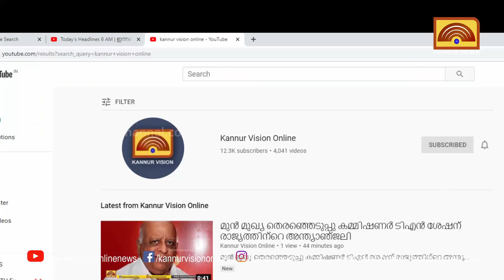എസ് എസ് ശ്രീലക്ഷ്മിക്ക് കണ്ണൂരില്‍ ഉജ്ജ്വല സ്വീകരണം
ഏഷ്യന്‍ യൂണിവേഴ്സിറ്റി പവര്‍ലിഫ്റ്റിംഗ് ചാമ്പ്യഷിപ്പില്‍ സ്വര്‍ണം നേടിയ എസ് എസ് ശ്രീലക്ഷ്മിക്ക് കണ്ണൂരില്‍ ഉജ്ജ്വല സ്വീകരണം